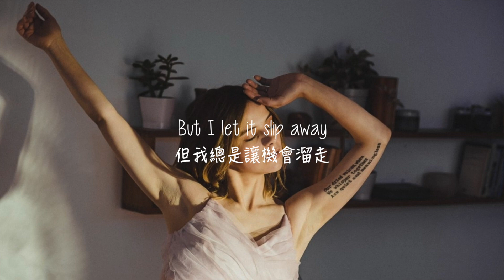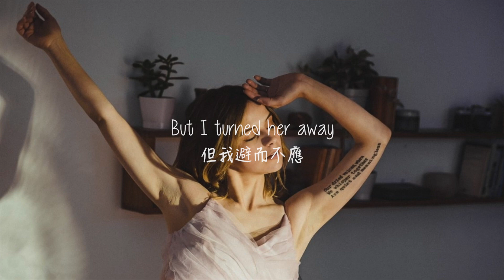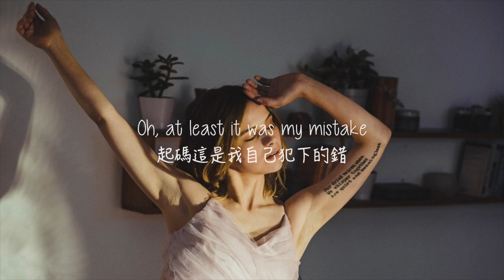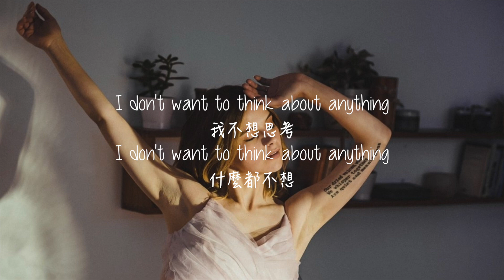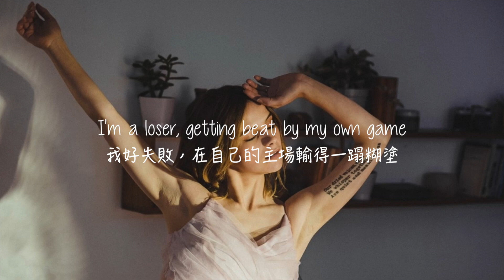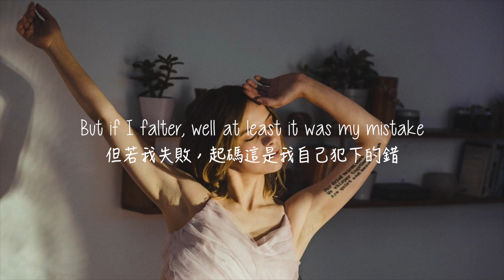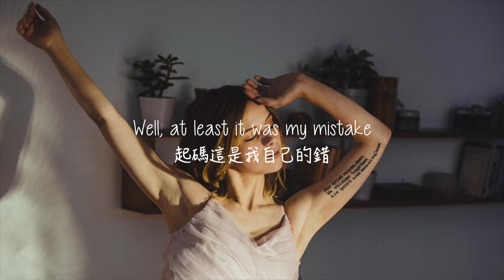My Mistake《我自己的錯》 -Gabrielle Aplin 【中文歌詞版】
翻譯/歌詞來源:   Jean 療癒小站

圖片來源：Google#